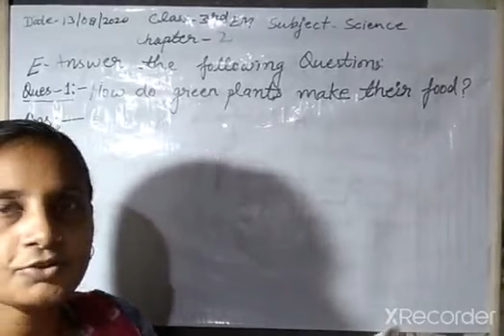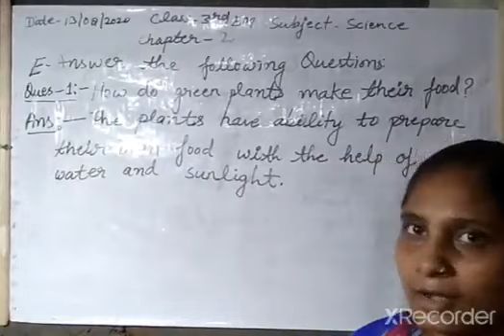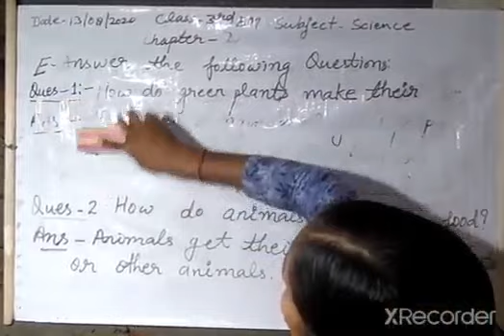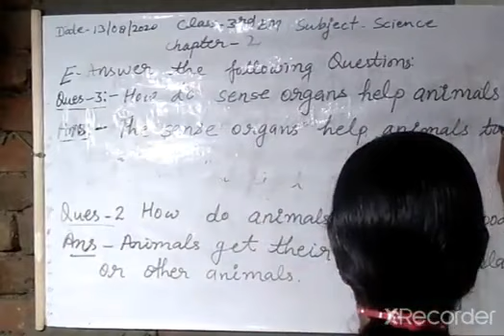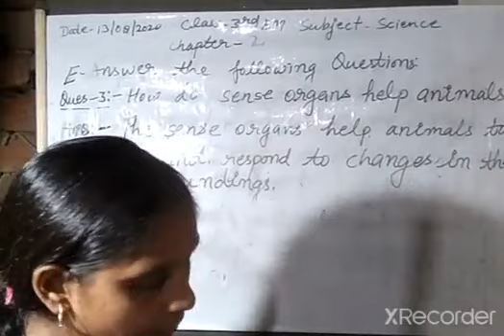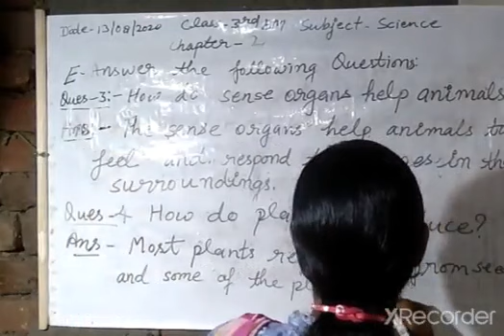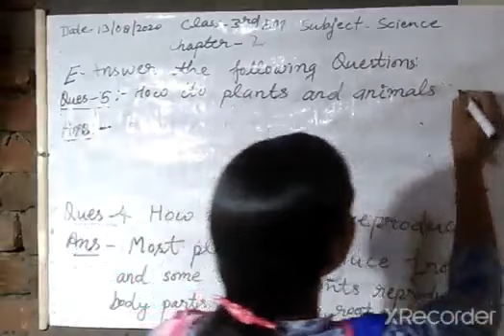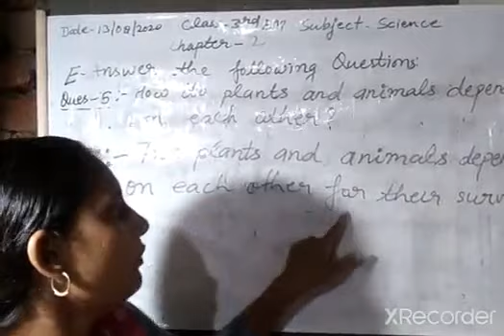Science ।। class 3rd chapter 2 ।। questions answers।।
in this video , we learn the writing of the answer, this video made for kids,